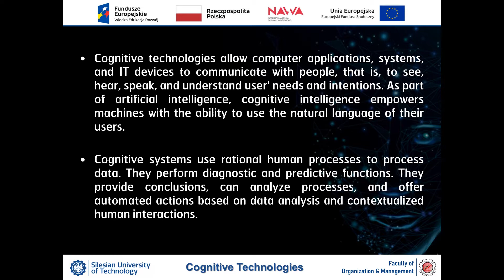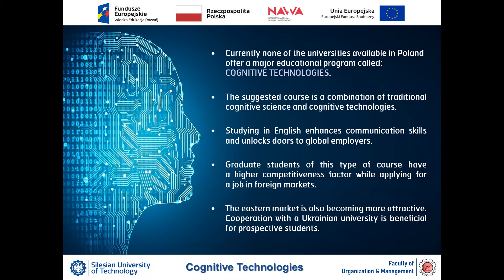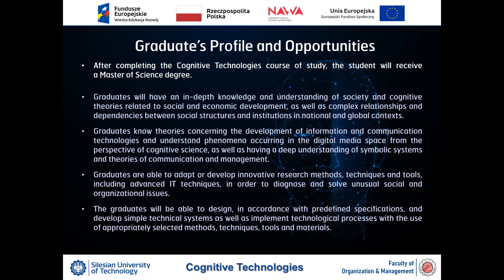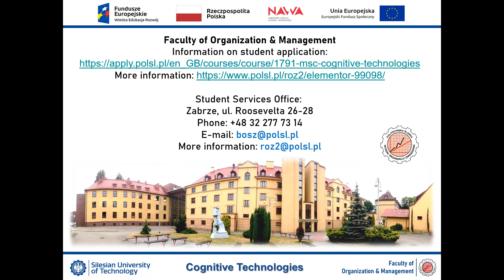Cognitive Technologies - A New Field of Study at Silesian University of Technology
Cognitive Technologies studies is a brand new field of study launched in academic year of 2021/2022, which combines management with modern cognitive technologies and approaches.

Videos used: Pexel.com (Creative-Commons License)

Silesian University of Technology, Faculty of Organization & Management